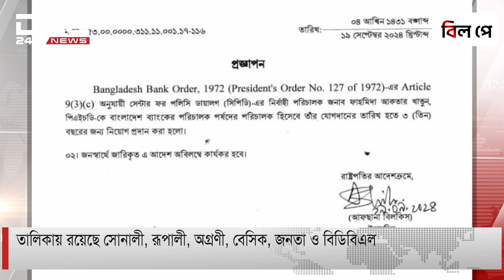৬ রাষ্ট্রায়ত্ত ব্যাংকের এমডির নিয়োগ চুক্তি বাতিল | DBC NEWS